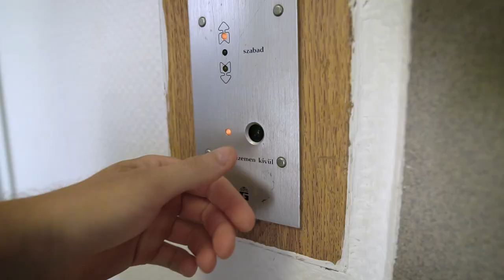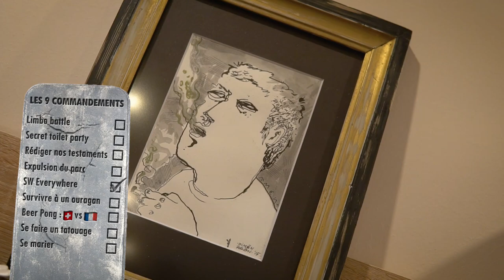NOTRE TOURISME FAÇON STREET WORKOUT 🔥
Ma Boutique d'Équipements & Programmes de Musculation à la maison & Street Workout 🤩➡️
On dirait que plus il y a de monde autour, plus on aime se mettre sur les mains ! 🙃
Le Street Workout & Calisthenics, c'est où tu veux, quand tu veux, ou en tout cas c'est comme ça qu'on le voit et qu'on a voulu vivre nos vacances à Vienne et Budapest avec Elio et Maël ! 😃🔥

Merci beaucoup à Maël Spirit, qui nous a filmé et monté ces belles images

---► PROGRAMMES & OUTILS ◄---

💪 Mon Répertoire Vidéo Gratuit de + de 100 exercices de Musculation au Poids du Corps & de Street Workout

🤸 Mes programmes de 5 mois de Musculation au Poids du Corps & de Street Workout pour débutants et SA SUITE encore meilleure pour aller plus loin ➡️

---► Mon PODCAST 😄🎙️ ◄---

Disponible partout ! (Spotify, Apple & Google Podcasts...)

Fruits de notre travail de conception et design depuis plus de 2 ans, je suis très fier de te présenter les produits de ma Boutique d'équipements 😊

Barres Parallèles de Dips : hautes, larges, stables, solides et durables, enfin des barres parfaites !

Anneaux de Gym en Bois : l'équipement le plus polyvalent qui soit pour se muscler au poids du corps n'importe où !

Barre de Traction Ajustable : avec 60+ exercices différents, la Levitate Bar est la plus polyvalente du marché !

Barres Parallèles en acier : dimensions optimales, stabilité, confort et durabilité au top, les Elevation Bars sont prêtes à tout !

Petites Barres Parallèles : Dimensions optimales, anti-dérapantes, légères, compactes... parfaites !

Bandes Élastiques : Pour délester ou assister tes exercices, pour t'échauffer, pour t'assouplir, elles sont idéales !

Magnésie Liquide : Des mains sèches, un grip plus puissant, pour longtemps !

Protèges Poignets : Moins de douleurs et blessures, plus de soutien et performances avec ces Wrist Wraps 🛡️➡️

Ceinture de Lest : Pour faire passer les bases au niveau supérieur !

--- ● RECOMMANDATIONS ● ---

Je t'ai partagé ici la liste des compléments que je prends, avec le Quand, Comment & Pourquoi

---► RÉSEAUX ◄---

Pour contacts pro. & Boutique/Programmes

A bientôt ! :)